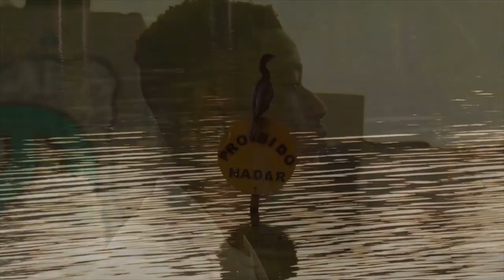Keto Diet dos donts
What you have and what to avoid while following a Keto Diet